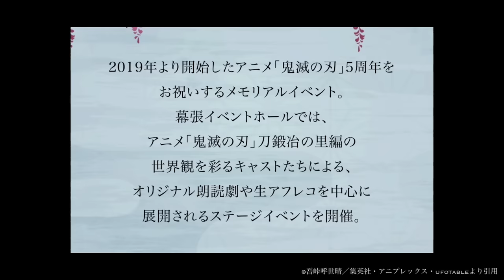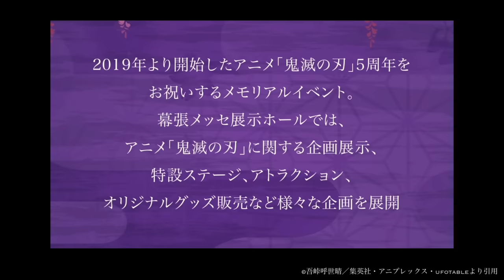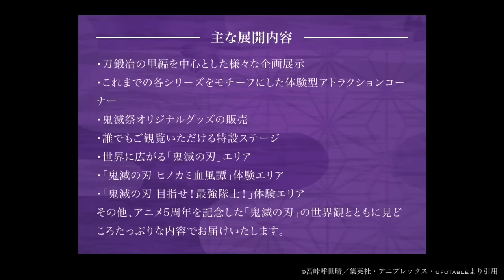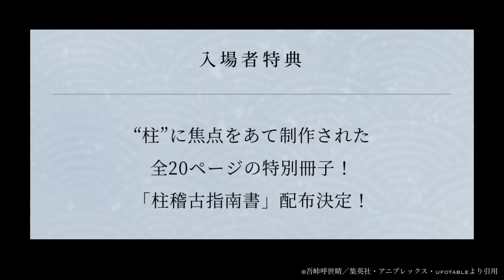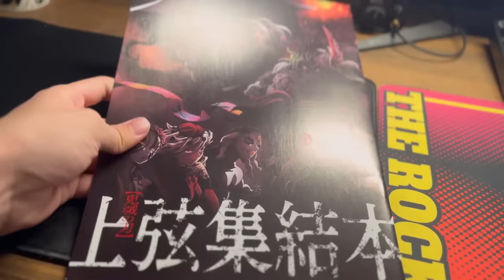【鬼滅の刃】柱稽古編・無限城編1話。2024年3月9日（土）2時間拡大スペシャル。鬼滅まとめ【きめつのやいば】（鬼滅の刃 柱稽古編 無限城編 刀鍛冶きめつのやいば 1話フル、シックハック、鬼滅祭）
渋谷事変

2024 年 2 月 2 日(金)より開催決定

最新情報

昨年のプロモーションリール

刀鍛冶の里編 放送日

ワールドツアー上映のお知らせ

今年のプロモーションリール

+α サプライズ

（+αのサプライズ予想）

・煉獄外伝・冨岡義勇外伝のアニメ化

・新作オリジナルアニメ

・ワールドツアー上映
（これまでの映画の再上映）
（兄弟の絆、無限列車編、上限集結）

そうファンがリクエストした
再上映3作品が未だに動いていない。
公式が動く可能性が高い。

【bgm】

【編集】

【おすすめ曲】

『ゆるキャン△』

【作品】